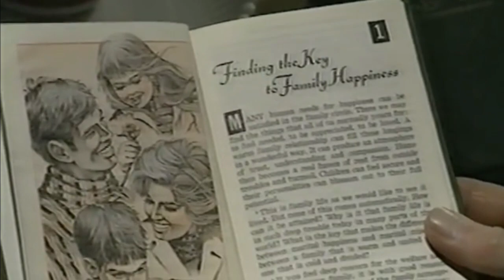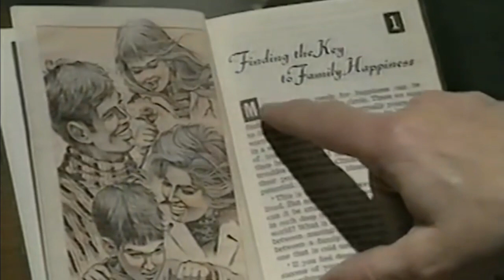Witness At My Door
1989 Jeremiah Films Movie About Jehovah's Witnesses
I made it Widescreen and HD For You.

If you would like to help me out Your Support Is GREATLY APPRECIATED!!!